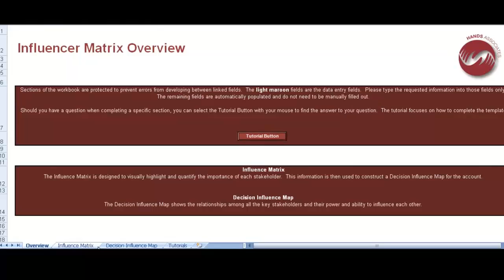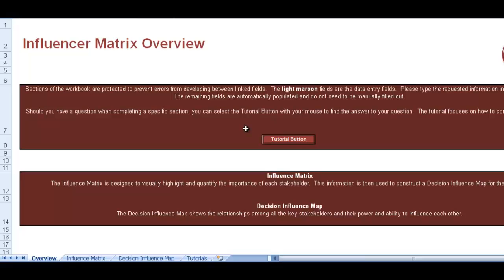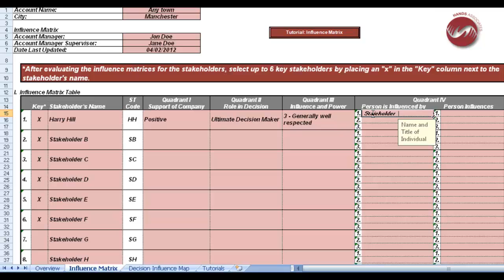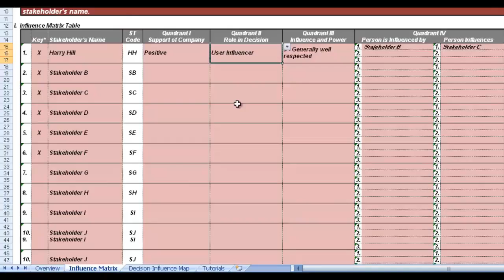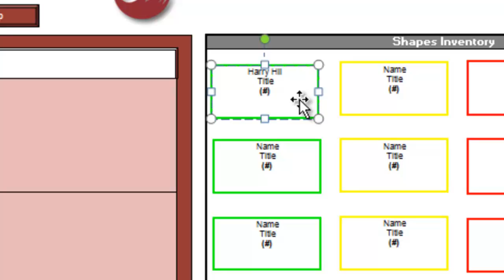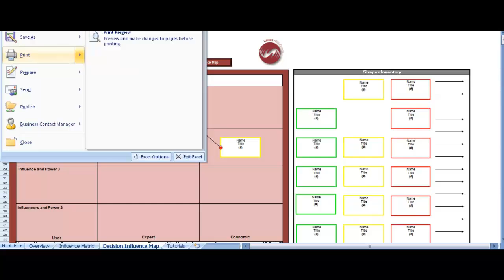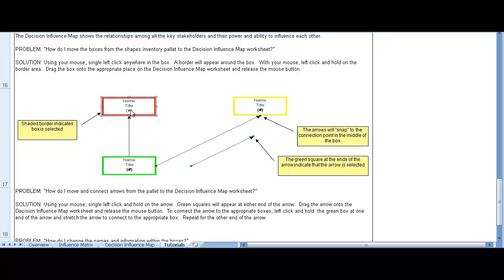Decision Influencer Map - Excel Spreadsheet tutorial 2,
An excel spreadsheet which helps guide  key account managers through a consistent process to understand their accounts in greater depth,  more importantly it will enable organisations to see who the key customers in the account are and what messages they are likely to respond to